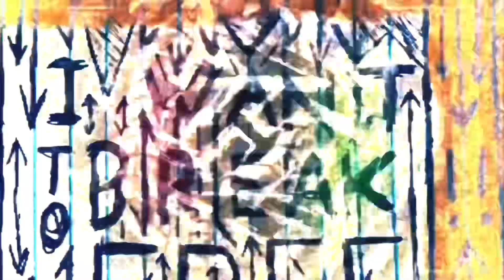Queen I Want To Break Free Full Sleez Tilt Extended Remix